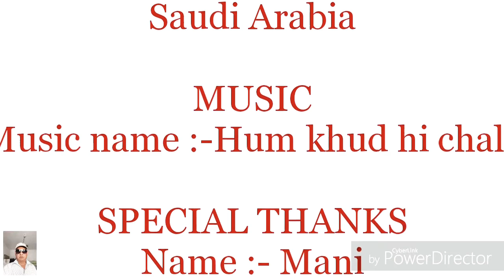Ham khud hi chala jayen ge tera sahar chor k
Air india Air line Delhi to soudi arab and soudi airline soudi to delhi.